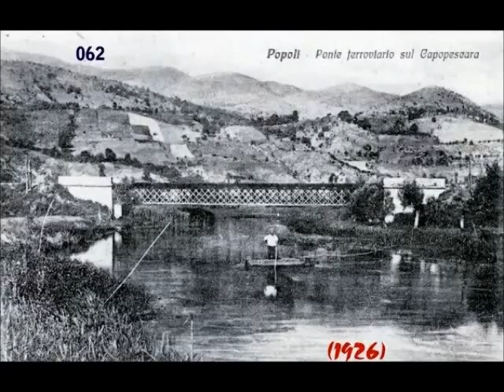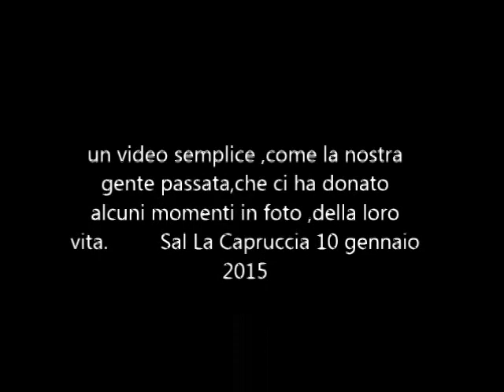POPOLI in foto 1900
una Popoli del 1900,quando le foto venivano scattate con flash al magnesio,un ricordo per le generazioni future ,per non dimenticare le proprie origini di vero Popolese.       Sal La Capruccia